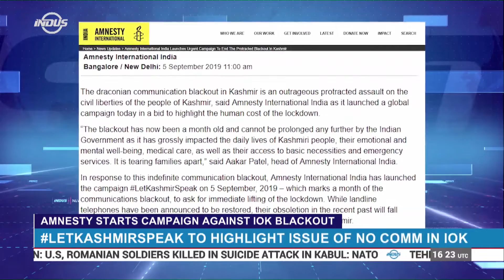Amnesty International starts campaign against IOK blackout | Indus News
AmnestyInternational has launched a global campaign against India’s communication blackout in Indian Occupied. The body says the draconian communication blackout in the Indian occupied valley is an outrageous assault on Kashmiris’ civil liberties.

Indus News Live: youtu.be/_HXC3vnd4SQ